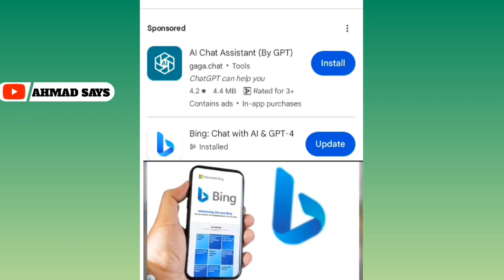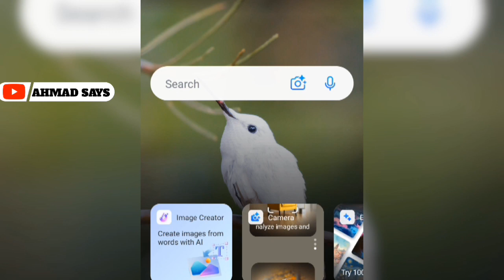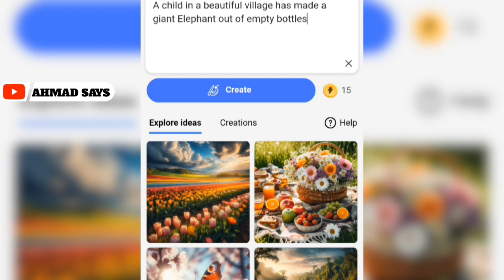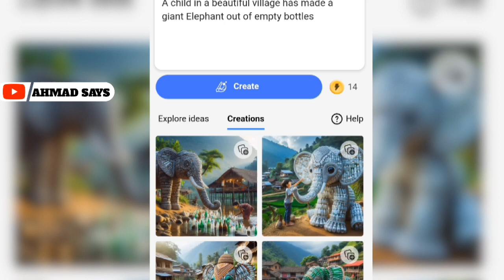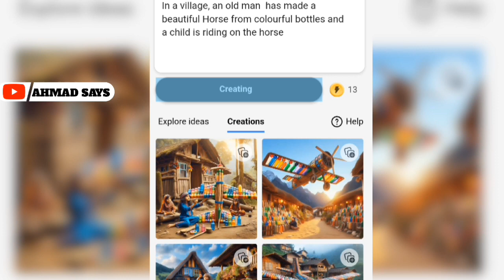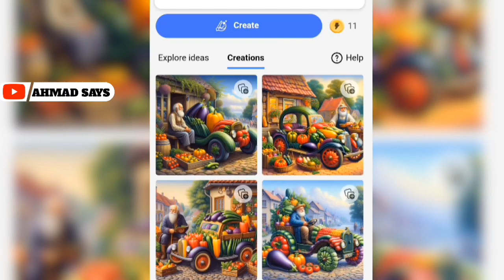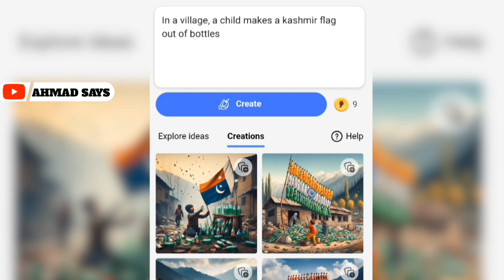Facebook trending ai photo editing | Facebook viral photo editing | New ai photo editing | ai images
"Welcome to our latest tutorial on Facebook trending AI photo editing!

In this video, we'll be sharing a step-by-step guide on how to create viral AI photo edits using the latest tools and techniques. We'll be covering:

- How to use Bing Image Creator to generate stunning AI images
- How to edit and enhance your photos using AI-powered photo editing software
- How to apply trending AI photo editing styles to make your photos stand out

Whether you're a beginner or an experienced content creator, this tutorial is perfect for anyone looking to elevate their Facebook profile and make their photos go viral. So, let's get started and create some amazing AI photo edits together!"

PROMPT 👇

( 1 )
A child in a beautiful village has made a giant Elephant out of empty bottles
( 2 )
In a village, a boy has made a  beautiful Horse from empty bottles and a child is riding on the horse

( 3 )
In a village, a child makes a kashmir flag out of bottles

( 4 )
In a village, an old man  has made a  beautiful Horse from colourful bottles and a child is riding on the horse

( 5 )
There is an old man in the village who has made a car out of  colourful vegetables
( 6 )
A child in a beautiful village has made a giant aeroplane out of  colorful bottles and woods
7)
On the village road is an old man with a kangroo  made of bottles.

How to swap your face into Any photo❣️

➡️ Your Queries & Tags for Reference :

Facebook trending ai photo editing
facebook ai photo trend
facebook ai creates own language
conversation
facebook ai profile picture
facebook ai image
facebook ai image generator
facebook ai avatar
facebook ai chatbots talking to each
facebook ai photo
facebook ai photo editor
facebook ai photo
facebook ai photo generator
facebook ai image
facebook ai pictures
fb ai pic
facebook viral ai photo editing
facebook viral ai photo
facebook trending photo editing
facebook trending photo post
facebook trending photo video editing
fb trending photo editing app
trending facebook photo lab
facebook trending image
fb trending ai photo
trending facebook cover photo editing
Microsoft bing ai generator
best way to cut a bottle
how to make
bottle art with leaves
reuse empty bottle
how to make doll with plastic bottle